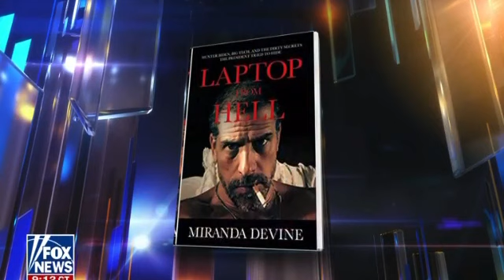Child se* trafficking survivors have congratulated Elon Musk for this - Miranda Devine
Stephen Miller: Well, no. First of all, speaking on a personal level here, all of us who put ourselves out in the spotlight, in the public arena, in positions of influence or authority, we should expect that we will be called out by name.We will be criticized by name.We will have our words and our deeds analyzed.We should expect nothing less.For seven years, I've had a microscope on me,but I would expect to have a microscope on me given the choices I've made in my career.If you are in charge of some of the most important decisions for one of the most important companies on planet Earth,then you deserve every bit of scrutiny you get.And this catter walling from the media, this disingenuous, crocodile tear shedding pretending that it's so horrible that he is facing some kind of accountability for the decisions he made is completely and totally incredible.I don't take it seriously for 1 second.

Miranda Devine: I think what we're seeing is, I think the last taboo, which is child se*ual abuse, is now being eroded.They've eroded every other taboo, and this is just the last one, and it really is the one that we need to die in a ditch over.They cannot destroy this last taboo.That's the end of us as a civilization if we accept that.And it's, I think, notable that Elon Musk, within two weeks of taking over Twitter and seeing what was going on, did more to eradicate child se*ual exploitation material than anybody at Twitter had done for the previous ten years, where it's really exploded.I hadn't realized that Twitter had become such a repulsive place where if people look for that material,they could use hashtags to find Mind it.And I know that people who are survivors of child se* trafficking have really come out and congratulated Elon Musk for that.If he does nothing else with his purchase of Twitter, I think that is enough."